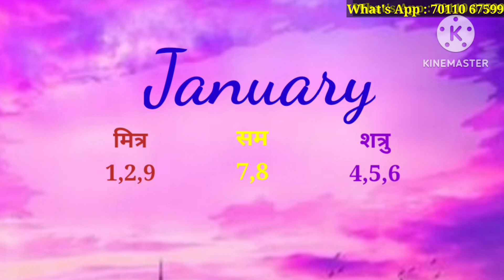21January / 21 जनवरी को जन्में लोग कैसे होते है/ क्या आप भी जन्मे हैं 21January को